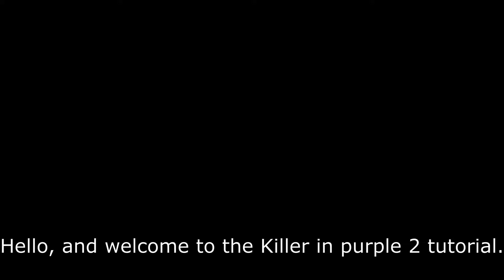FNAF fangame | Killer in purple 2 | First day tutorial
All the basics you need to know for your first day in the game Killer in purple 2.